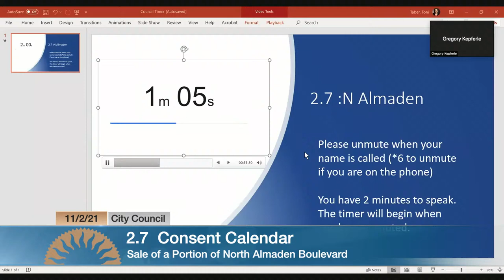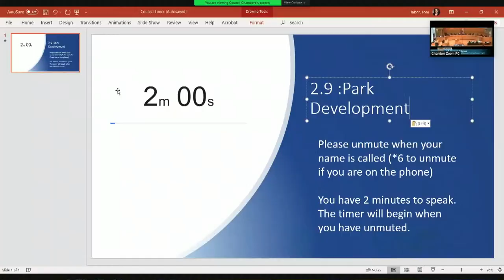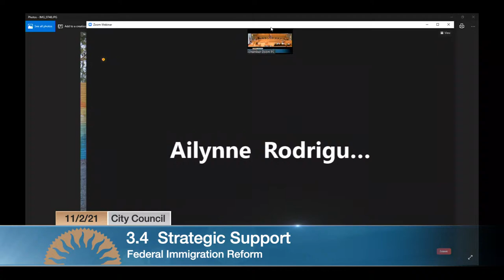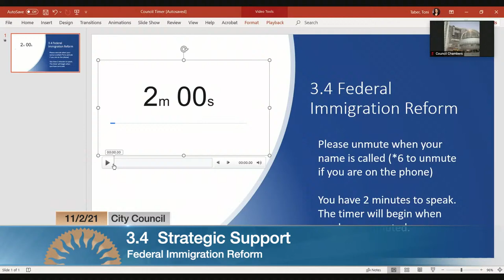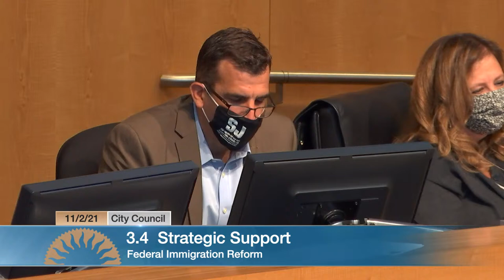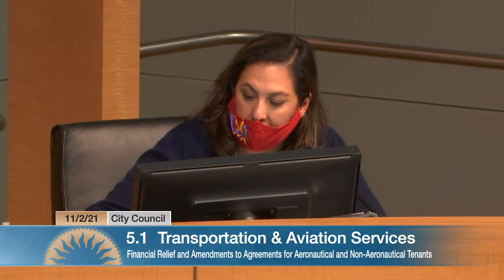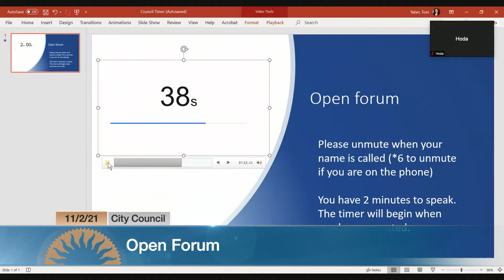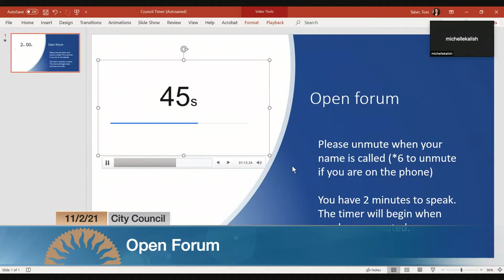NOV 2, 2021 | City Council Afternoon Session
City Council Afternoon Session of November 2, 2021